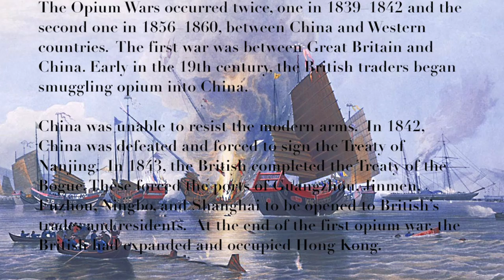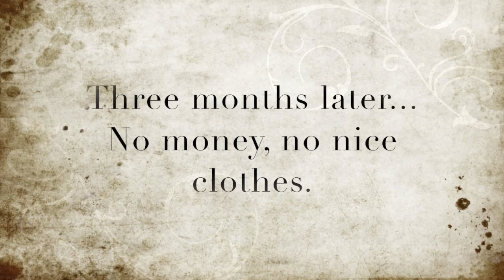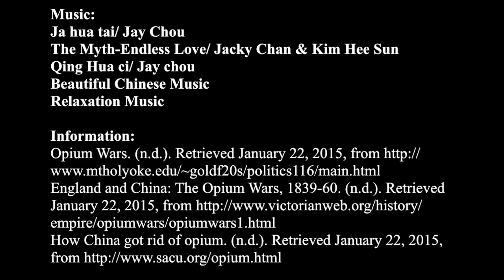MUIDS: The Lost Souls (short drama)/ 10-06 / Group 5 / (2015)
Creative productions of MUIDS Grade 10 students (sections 05,06and 07): short film and documentary Short and documentary films of Grade 10 students (sections 05,06 and 07)